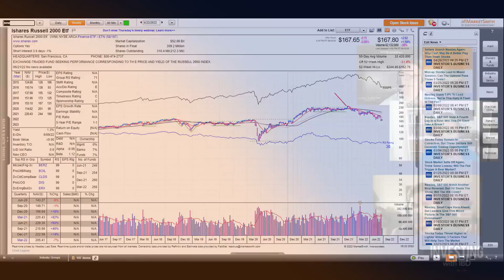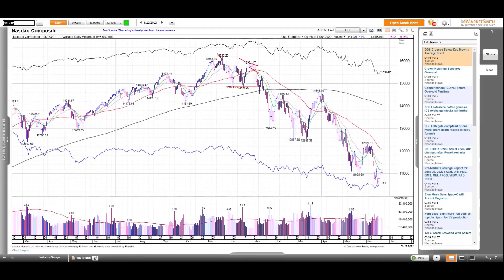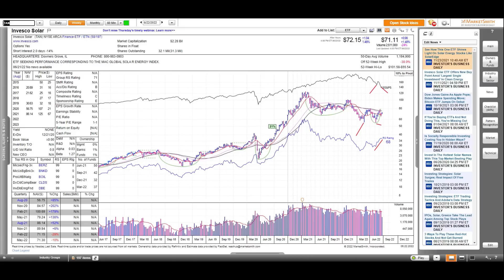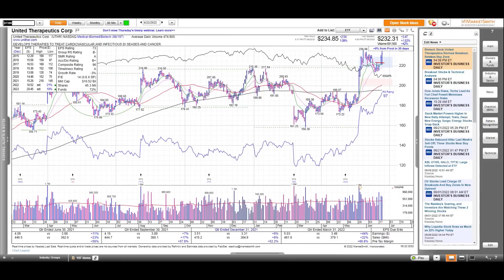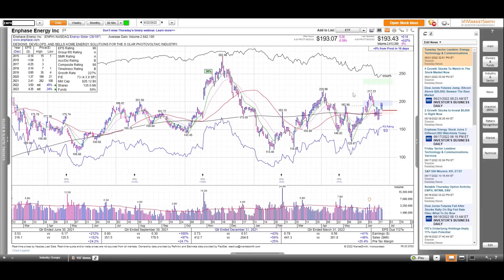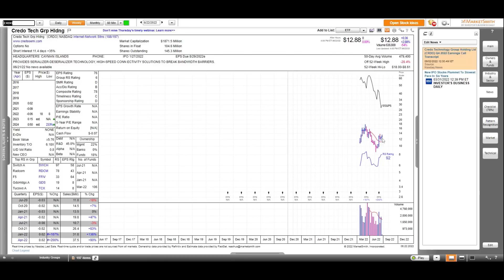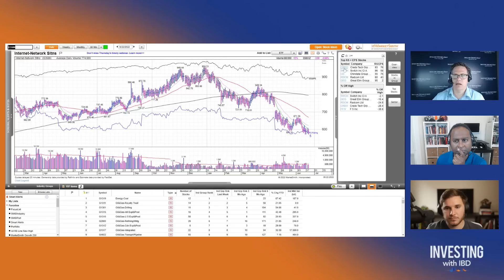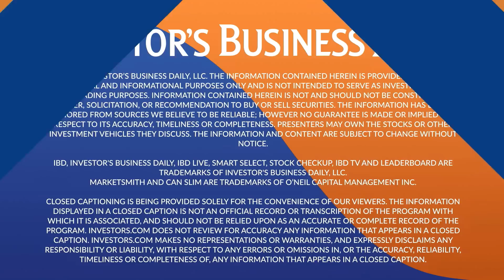Theory vs. Reality When Studying History: Richard Moglen | Investing With IBD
Richard Moglen, Director of Education at TraderLion, rejoins the show to talk about the importance of studying history in the markets to plot a course of action. But knowing the history isn’t enough. You also need the discipline to apply those lessons. Through patience and discipline, Moglen shares how he avoided the downturn. Though mostly on the sidelines, he shares some stock ideas like United Therapeutics (UTHR), Enphase (ENPH) and Credo Tech (CRDO).

Chapters:
Open/Current Market: 00:00
Investing Lessons: 15:51
Stock Ideas: 36:54